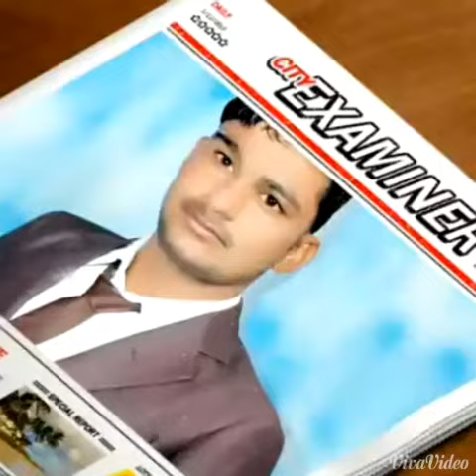Sunil Beniwal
Salama